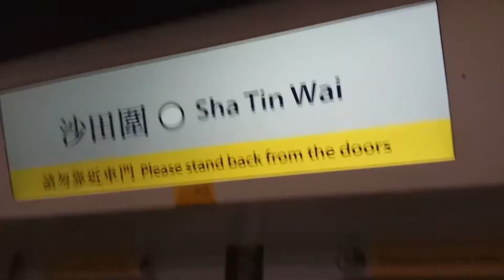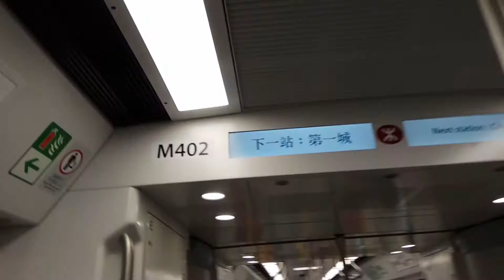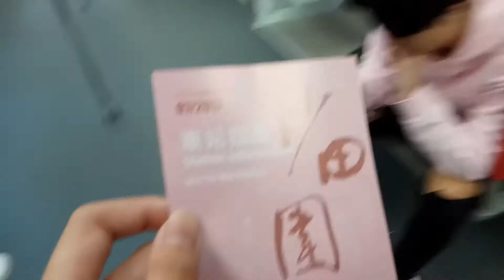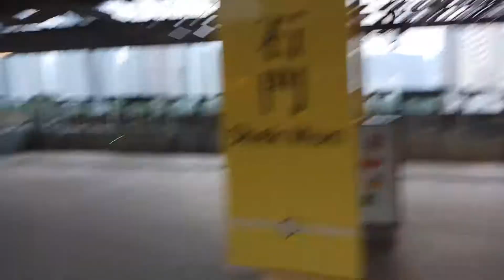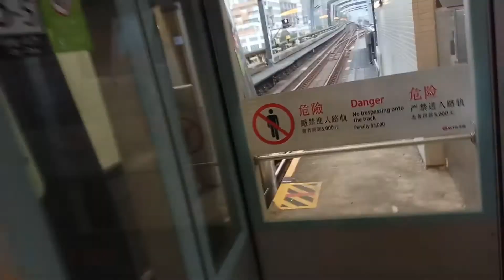港鐵CA Train(D401/D402)沙田圍至石門